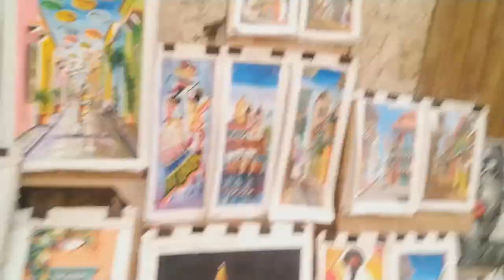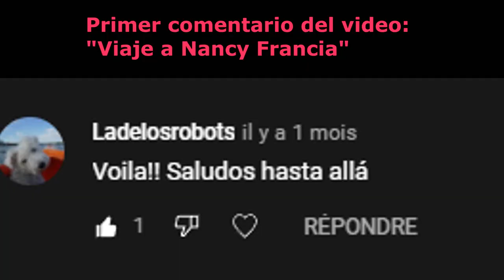Visita de la costa caribeña de Colombia: Cartagena de Indias. Como se ve la ciudad, el transcaribe..